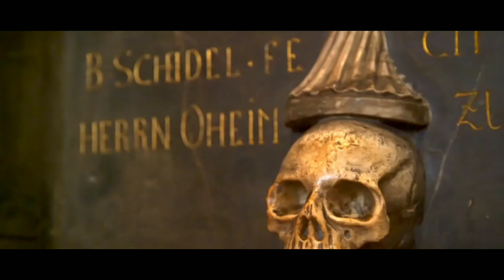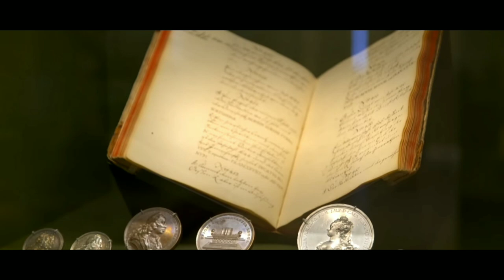යුරෝපයේ විශාලතම ආර්ථිකය හිමි සුන්දර ජර්මනිය ගැන දැනගන්න || Learn About The Germany With 10+Languages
What is up guys!!! To day i will take you to a beautiful & special country in the western europe. That name's "Germany" Germany is a Western European country with a landscape of forests, rivers, mountain ranges and North Sea beaches. It has over 2 millennia of history. Berlin, its capital, is home to art and nightlife scenes, the Brandenburg Gate and many sites relating to WWII. Munich is known for its Oktoberfest and beer halls, including the 16th-century Hofbräuhaus. Frankfurt, with its skyscrapers, houses the European Central Bank.

Chapters
0:00 intro
0:27 general things about germany
2:20 top interesting facts about germany
4:09 history of germany
7:18 nature & geography of germany
8:59 economy of germany
11:06 outro